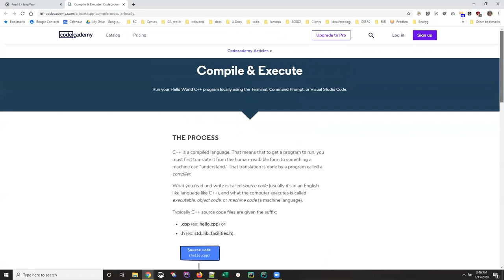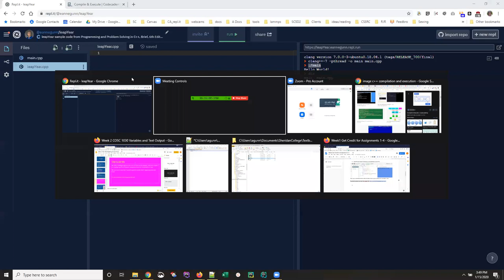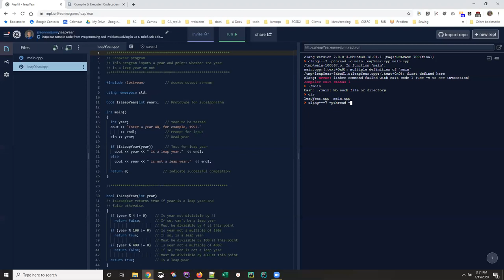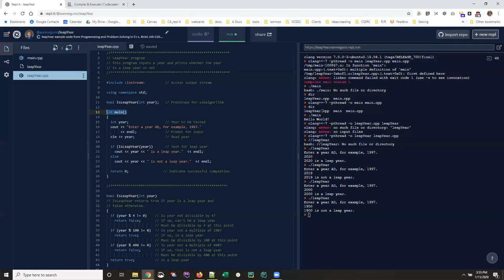Repl.it c++ where's my executable?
Any C++ text book will give you a diagram that shows how your C++ source code is compiled into a machine language executable before it can be run. But the repl.it UI hides that executable presumably figuring you don't need to see it since they give you a Run button that invokes both the compiler and the correct commandline syntax to run the executable. I think that does the new student of C++ a bit of a disservice. This is my explanation / demonstration of what's going on under the hood